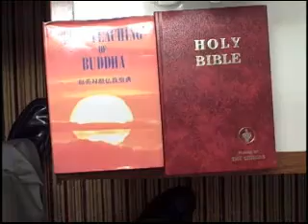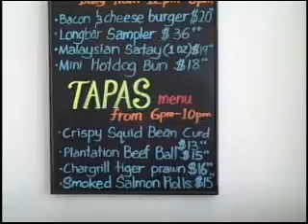Singapore March 2009 Anaflopadopolis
Singapore Skyline, Singapore Flyer, Raffles Bar